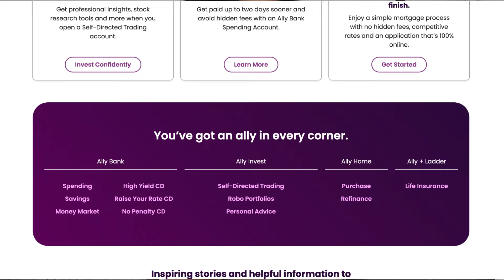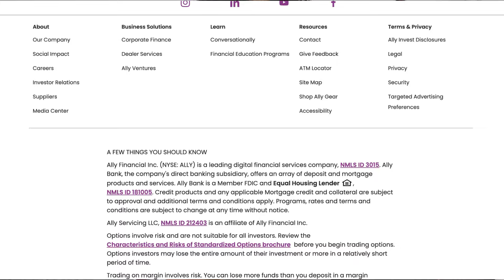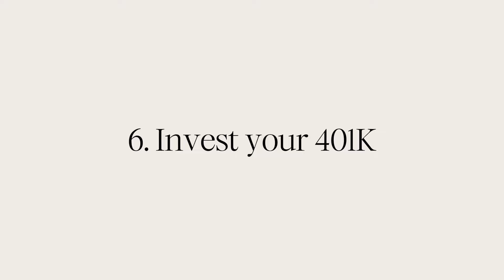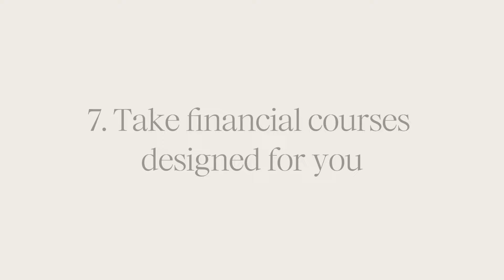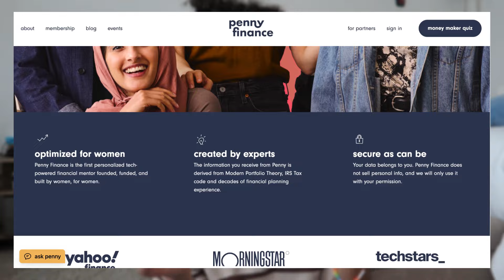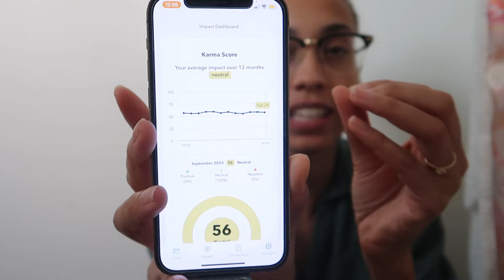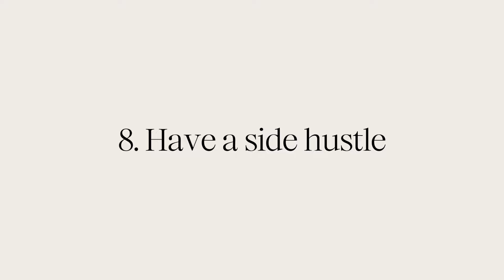8 Finance Tips I Wish I Knew in My 20’s (I’m 30)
Hey everyone, I'm Tyler! Join me as I share everything I've learned about mastering your finances by age 30. From high-yield savings accounts, auditing your spending, and maximizing your 401k, to side hustles and sustainable spending hacks—I've got you covered. I'll also highlight some top-notch financial courses like Penny Finance and Factora Wealth, plus my favorite money podcasts.

Let's chat about all things money management and share your tips in the comments below. Let's get smarter together!

00:00 Introduction to Financial Tips
00:15 High Yield Savings Accounts
01:21 Determining Your Financial Values
03:00 Auditing Your Spending
04:40 The Importance of Money Conversations
05:46 Maximizing Your 401k Benefits
06:22 Empowering Financial Courses for Women
07:19 Exploring Factora Wealth
07:37 The Power of Money Podcasts
10:27 Sustainable Spending with Karma Wallet
11:50 The Value of Side Hustles
12:32 Join the Conversation

4. Penny Finance* (use code thrifts for 1st month free)

about:
Hi! My name is Tyler! I love talking about thrifting, sustainability, and natural hair. If you like these topics, you're in the right place. My goal is to encourage you to give one (or all) of these things a chance!